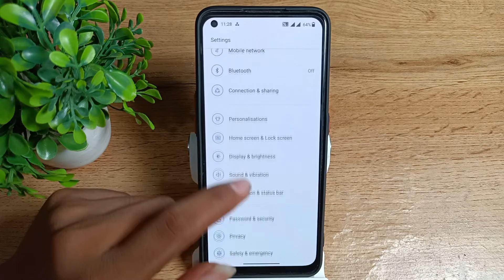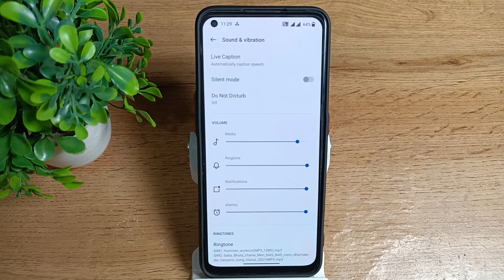How to enable & disable silent mode in OnePlus Nord CE 2 Lite 5G , sound mobile setting